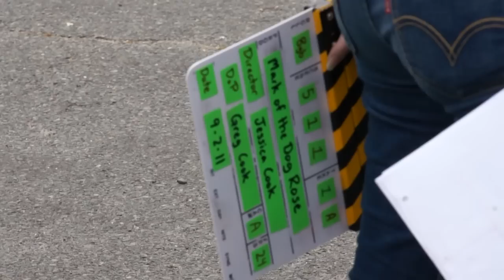Behind the Scenes - Mark Of The Dog Rose 9/4/11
This is a quick edit i did for some behind the scenes footage I captured while on the set of Mark Of the Dog Rose.on  9/4/11.